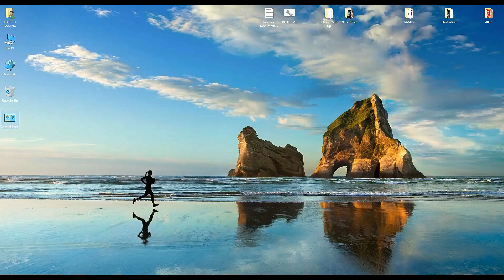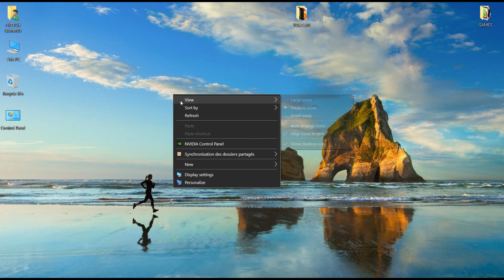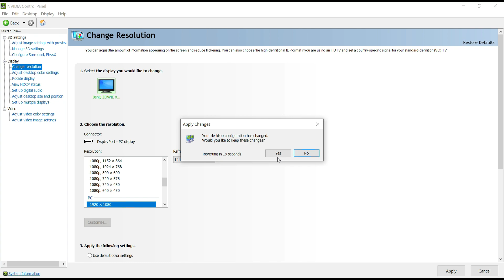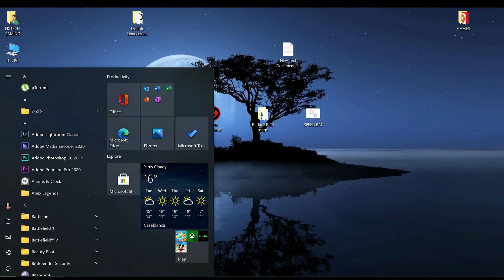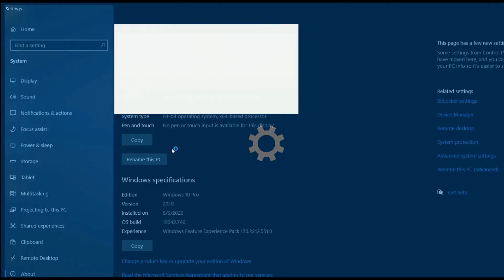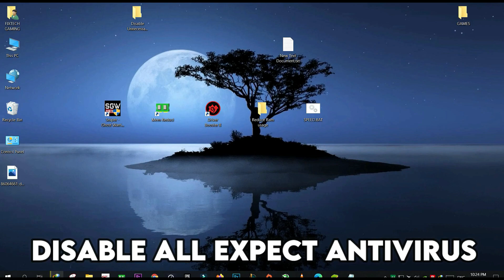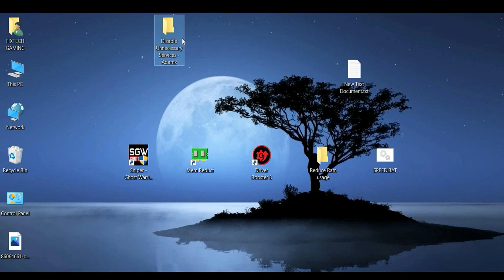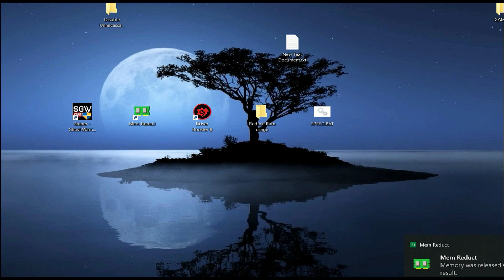HOW TO BOOST YOUR FPS AND FIX YOUR PC FREEZE DURING GAMING OR EDITING | BEST NVIDIA SETTING 461.92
Millions of players suffer from this problem, but you should know that the problem may be from your computer or from the game itself

How To Reduce Fps Drop & Micro Stutter